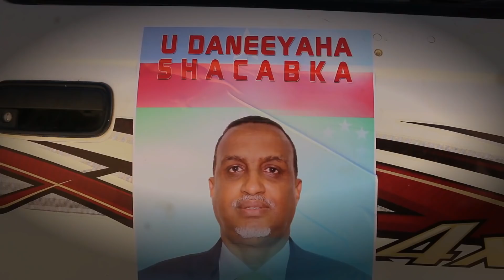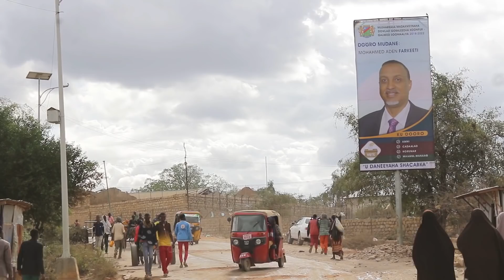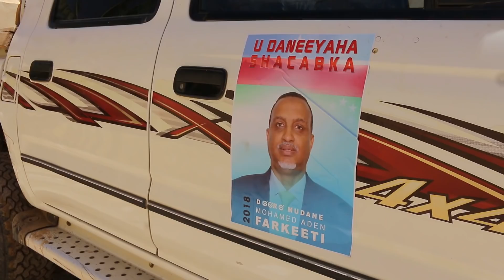Arin xasaasi ah oo kusocota Musharaxa Madaxweynaha Kgs Maxamed Farkeeti 2018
Arrin xasaasi ah oo kusocota Musharaxa Madaxweynaha Kgs Maxamed Farkeeti 2018